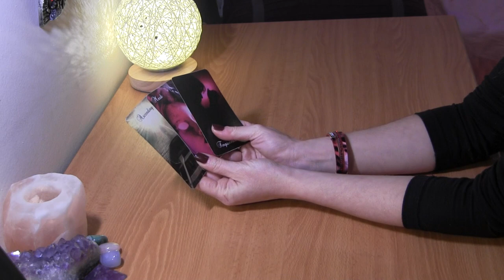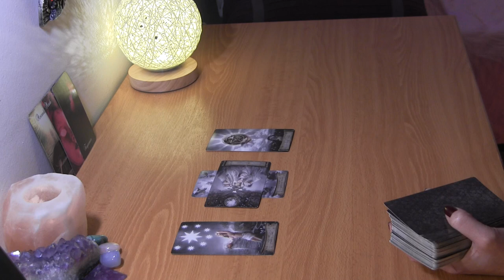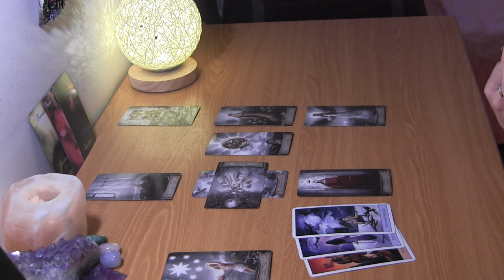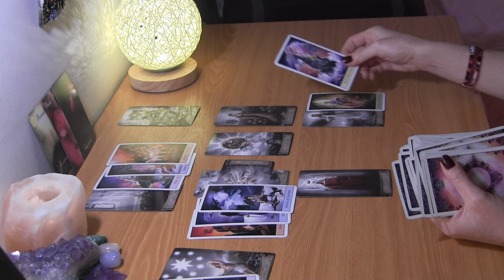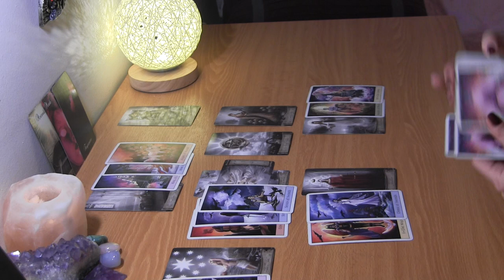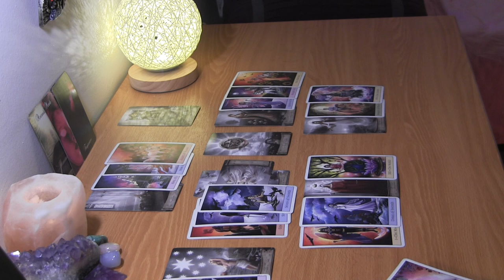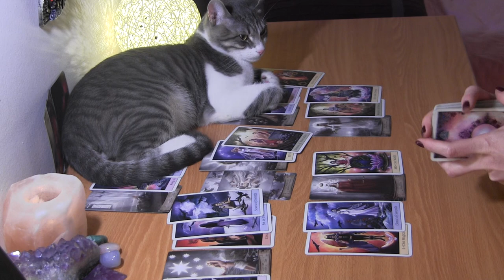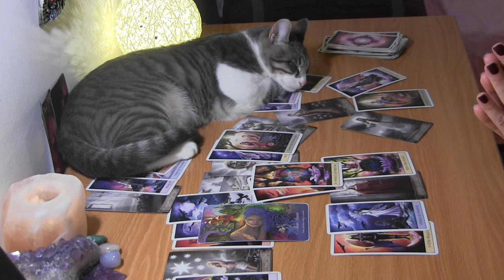CANCER MID MARCH 2021: An Amazing Shift in Course! Struggles Ending ❤️ Love Reading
Cancer March Tarot Love Reading

PERSONAL TAROT READING OPTIONS:
1.  BASIC LOVE READING ~30min $50
2.  BASIC LOVE + 3rd  PARTY/KARMIC~30min $50
3.  EXTENDED LOVE READING ~45min $65
4. EXTENDED LOVE +3rd PARTY/KARMIC~45min $65
5. MINI-READING ~20min $35

  1. Reading option
  2. Your and your partner's first names, DOBs  and current countries (if known)
  3. Brief description of situation
  4. Photos optional